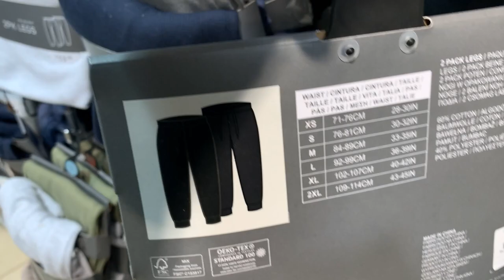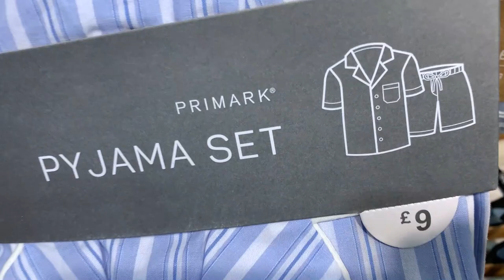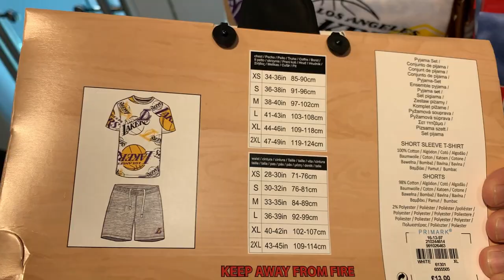Primark Men's Pyjamas Nightwear New Collection - June 2022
Primark Pyjamas New Collection - June | 2022